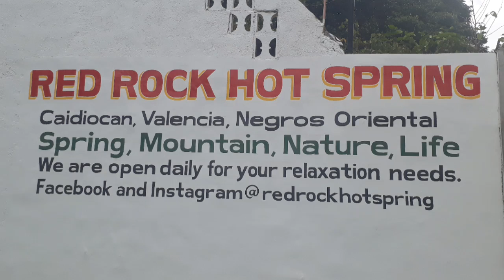Red Rock Hot Springs Dumaguete city Philippines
Out for a soak this morning at Red Rock Hot Springs Dumaguete city Philippines. My wife and a couple of friends went to red rock to enjoy the nice hot water.